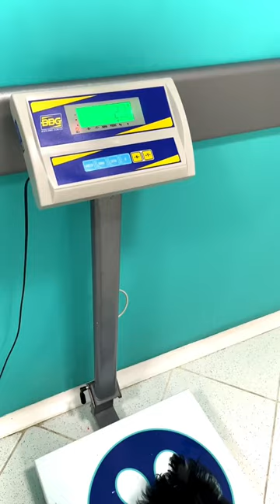LE PUSIERON EL MICROCHIP A COCKIE 🥹🐶